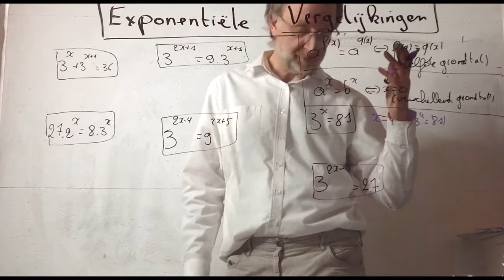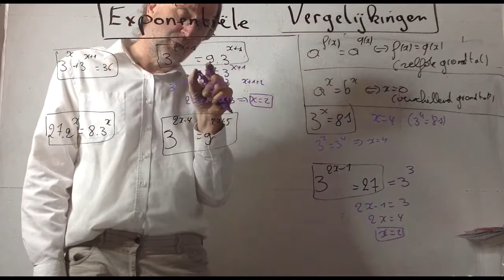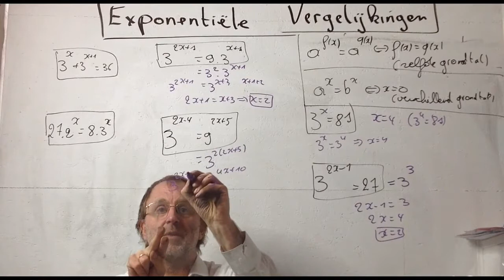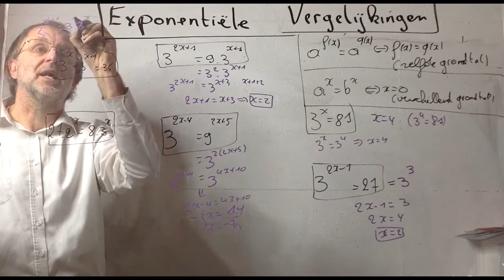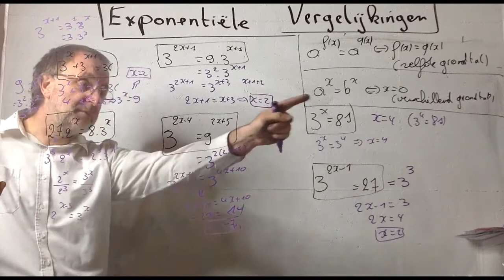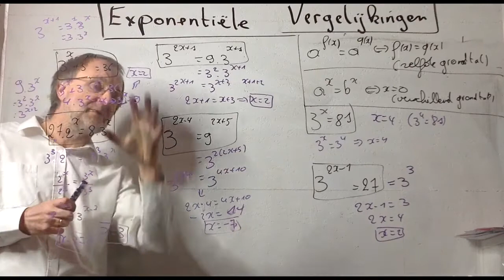225 Exponentiele vergelijkingen